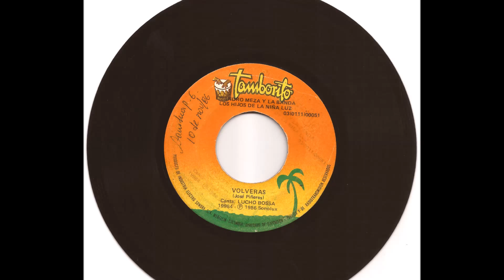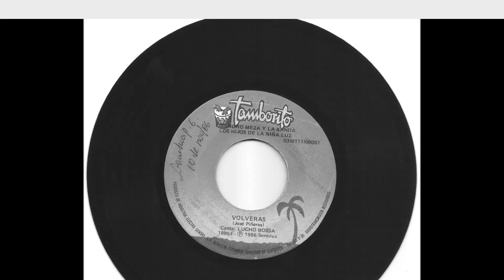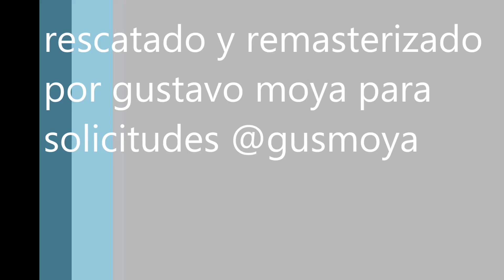VOLVERAS, lucho bosa 1986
rescatando los éxitos del vinilo
solicitudes @gusmoya74